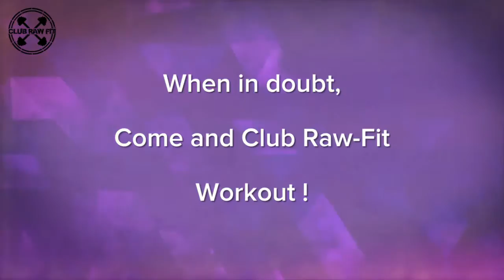Grand Opening Pre-Sale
Club Raw-Fit